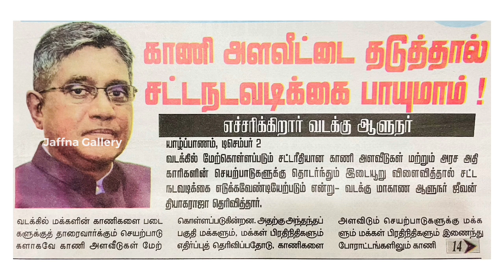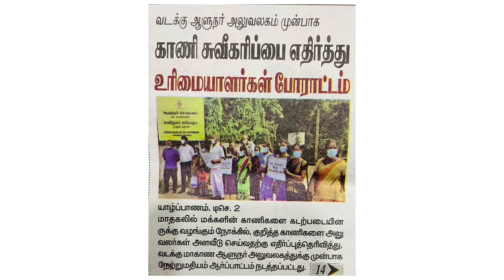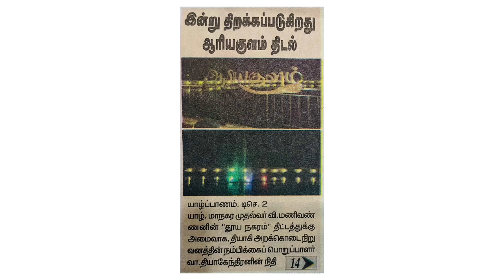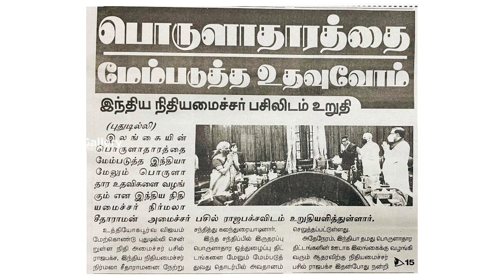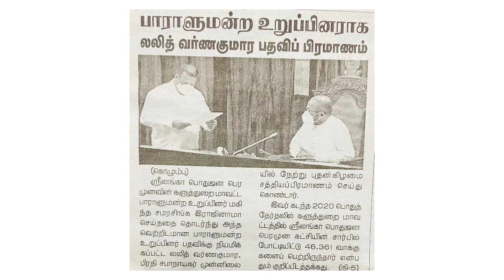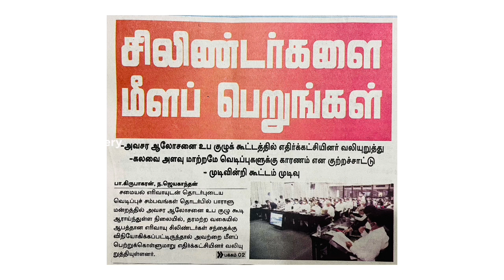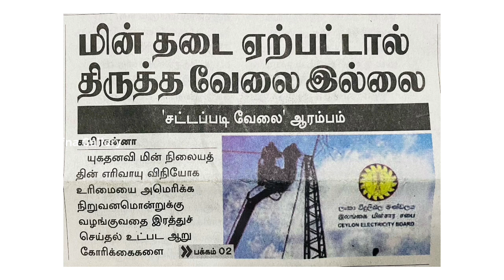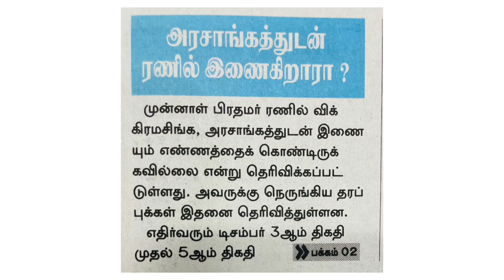இலங்கையில் இதுவரை 63 சிலிண்டர்கள் வெடிப்பு - இன்றைய பத்திரிகைகளின் பார்வை 02.12.2021